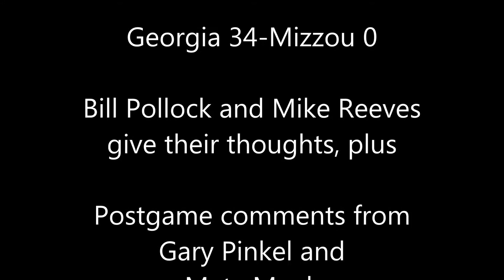Mizzou Georgia postgame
Postgame comments from Gary Pinkel and Maty Mauk